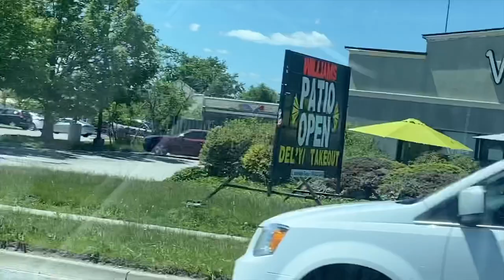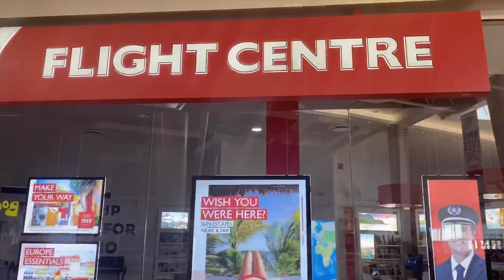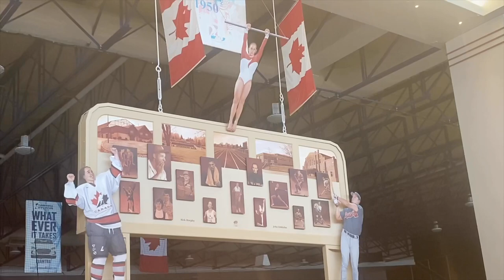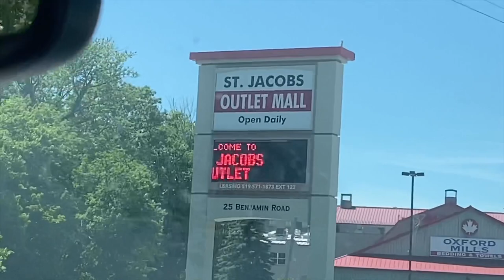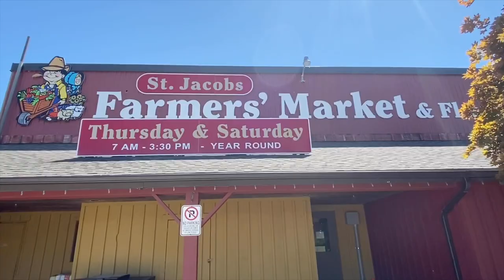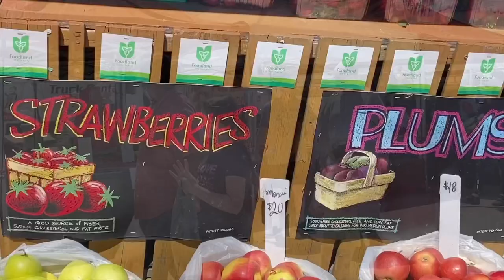A Visit Of Kitchener/Waterloo/Cambridge/Canada By Raja Ka Canada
Enjoy the Beautiful  Journey Of Canadian triplet cities - Waterloo/Kitchener/ Cambridge
With Ajmal Raja By Raja Ka Canada 🇨🇦